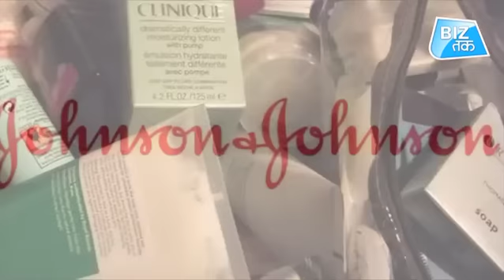Fairness Products की भारत में बिक्री बंद ! । BizTak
Fairness Products की भारत में बिक्री बंद.